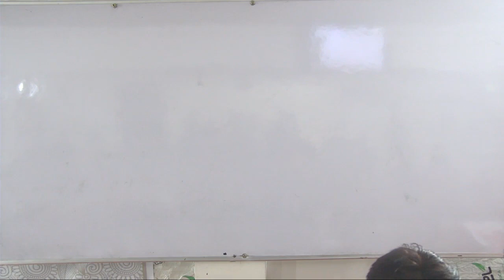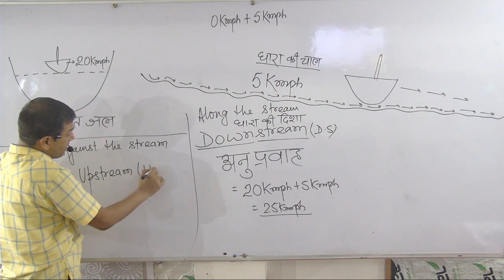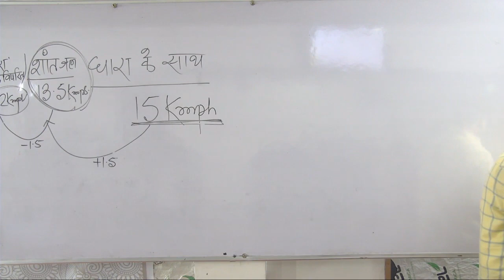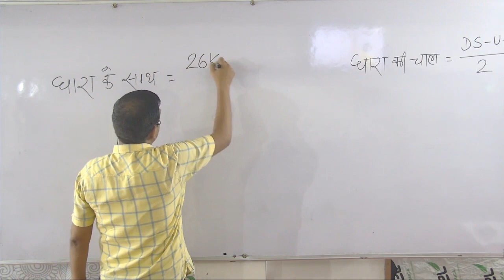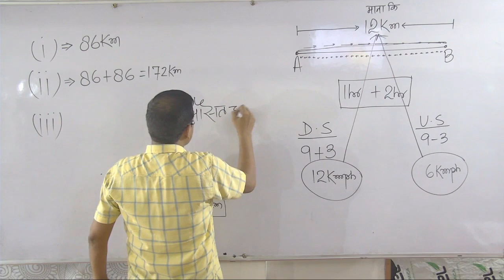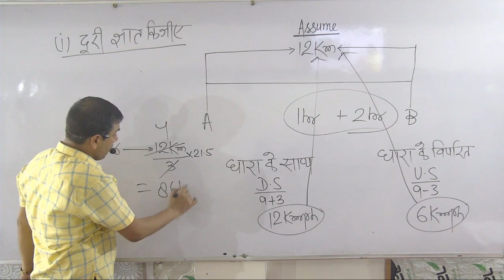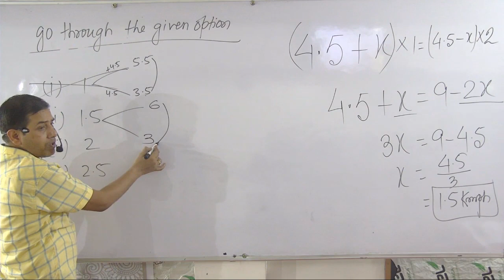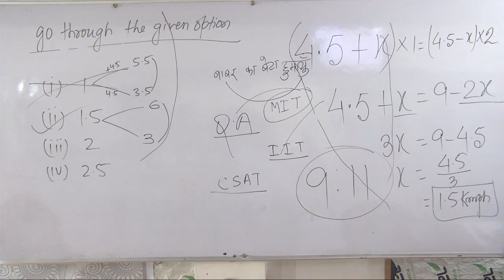BOT AND STREM ( नाव और धारा ) || PART - 1 || BY - B.K. SINGH CLASSES DELHI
UNACADEMY CLASSES

.🔺🔻🔺🔻🔺🔻🔺🔻🔺🔻🔺🔻 THE END ♻️♻️♻️♻️♻️